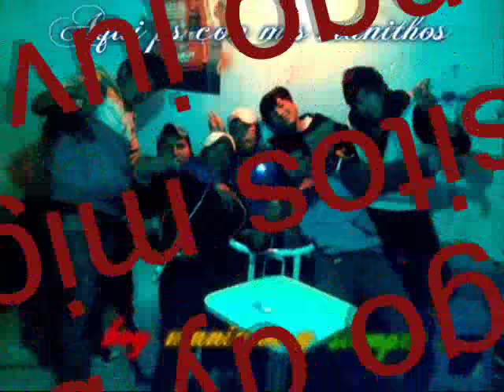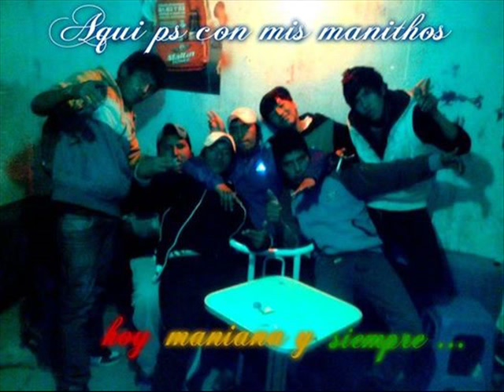cachorro nota loka coronados huber x tlv u